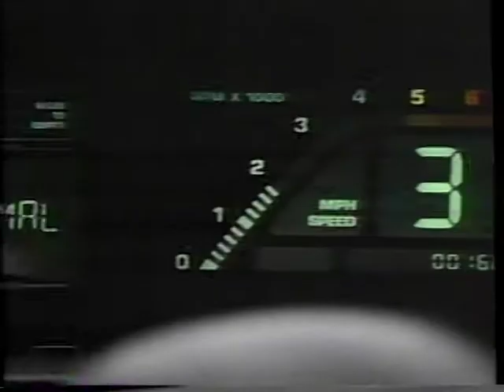Ford - Taurus Song (1986)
One of the top ten jingles of all time here at thetvmadman.com. This one'll really get stuck in your head! Taurus!
Want to curse me for putting this in your head?